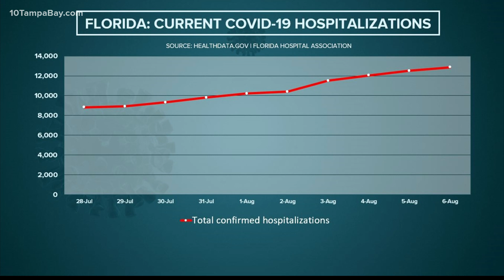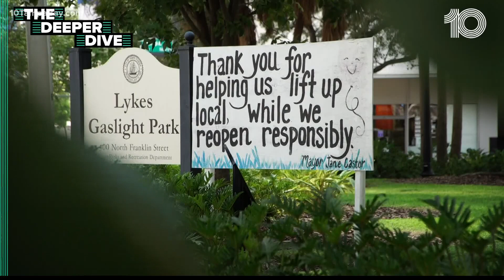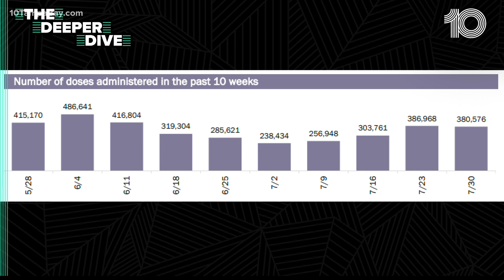41K daily: Models project Florida's number of COVID-19 cases at the peak of this 4th surge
Mathematical modelers forecasting the trajectory of Florida's surge predict the highest number of single day totals to hit early September.